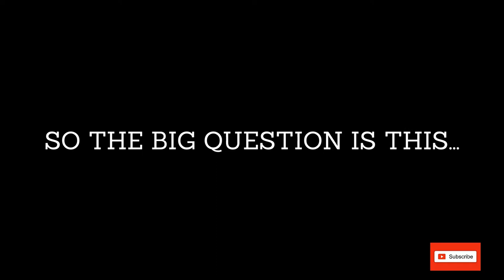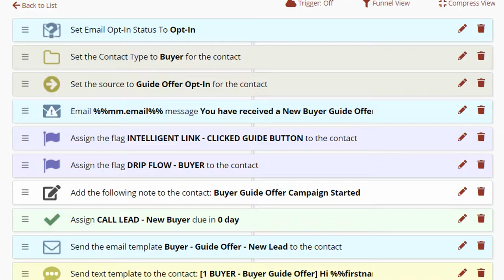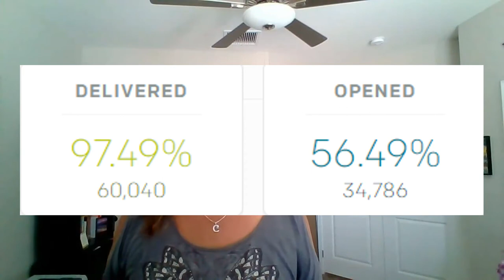EngageMore CRM vs. Liondesk - What is the Difference?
EngageMore CRM vs. Liondesk - What is the Difference?  Since I opened the doors to my new CRM, I get asked all the time about why and how is EngageMore CRM better than LionDesk?  I created a ton of LionDesk tutorials, so I know the difference.  In this video, I'll give you 10 reasons why I love the EngageMore CRM software, including the biggest, I have 30 of my popular Drip Campaigns for Agents built right in. Learn more... watch this training now!

Get more help on Facebook.

Get cleaned up, set up and engaging fast with my LionDesk courses.

NEED BETTER DRIP CAMPAIGNS? CRM TUTORIALS? BETTER LEAD FOLLOW-UP? MORE CLOSINGS FASTER?  Learn more and get my FREE engagement drip campaign